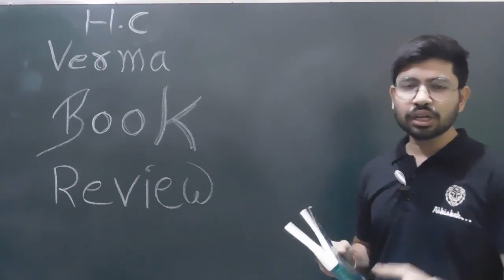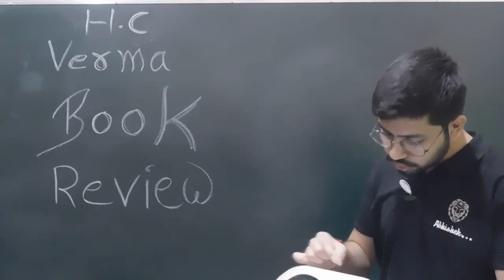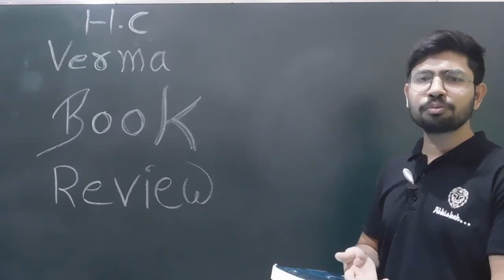HC verma book review || My opinion on HC verma sir's Concept of Physics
Best book of physics for IIT NEET class 1th & 12th
HC verma book review
Hc verma book
HC verma book for class 11th 12th physics